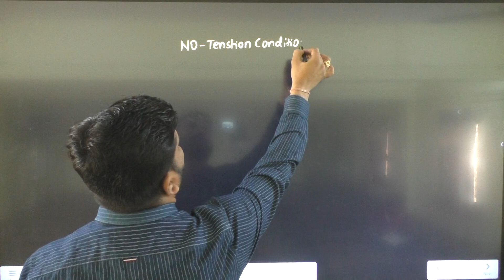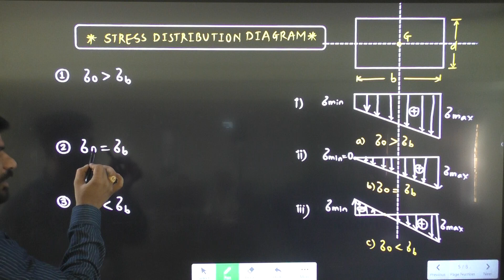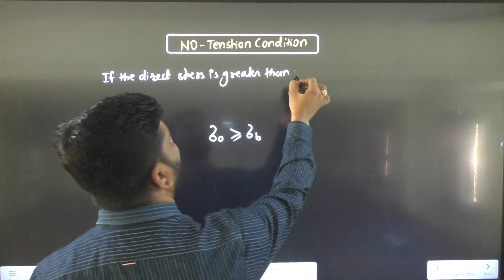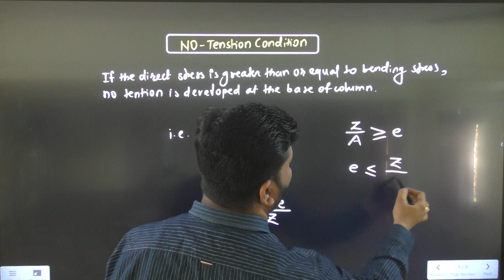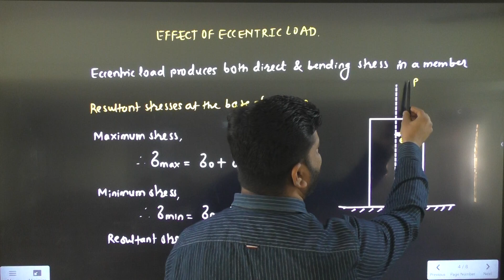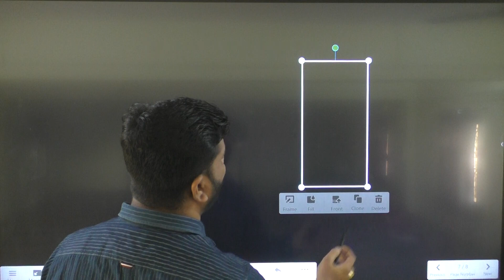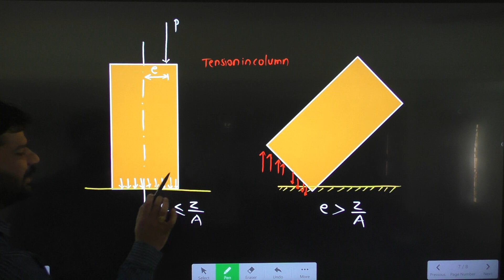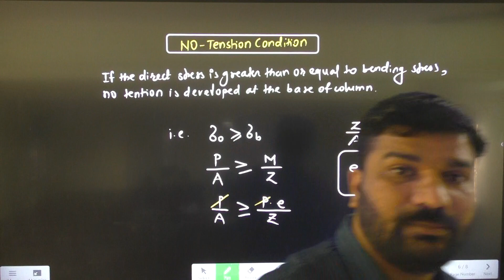TOS DEMO LECTURE#03#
NO TENSION CONDITION CONCEPT